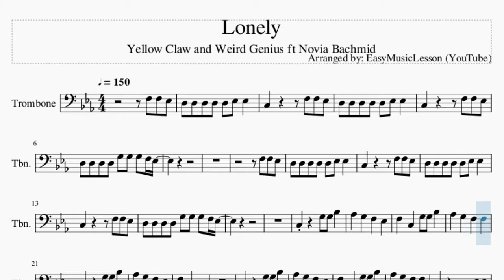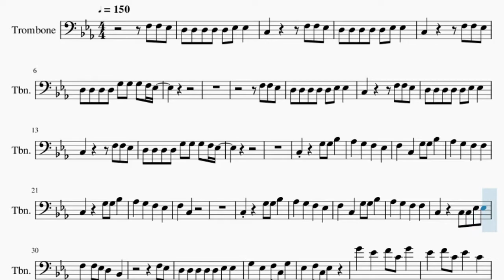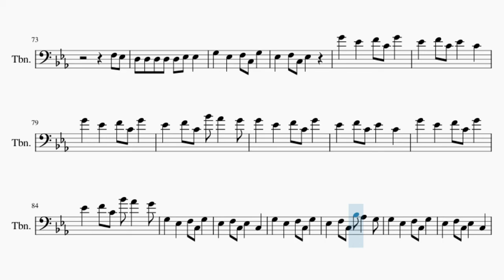Trombone Sheet Music: How to play Lonely by Yellow Claw and Weird Genius ft Novia Bachmid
Comment and let us know how the videos have helped you. It keeps us going! :)Here is a sheet music/tab video on the song Lonely by Yellow Claw and Weird Genius ft Novia Bachmid on the trombone. A trombone sheet music arrangement which is transposed to notes that are easily played by trombone, for the song Lonely by Yellow Claw and Weird Genius ft Novia Bachmid.

EasyMusicLesson teaches you to play the your favorite instrument, through well-arranged sheet music so that you too can learn how to play Lonely by Yellow Claw and Weird Genius ft Novia Bachmid on the trombone as fast as you can. A trombone sheet music with backing tracks to help your play the song better.

Chords of Trombone arrangement:
C Min   C Min   C Min   C Min   C Min   C Min   F Min   F Min
F Min   F Min   F Min   F Min   Ab Maj   Ab Maj   Ab Maj   Ab Maj
Ab Maj   Ab Maj   Ab Maj   Ab Maj   Ab Maj   Bb Maj   Bb Maj
Bb Maj   C Min   C Min   C Min   C Min   C Min   C Min   F Min
F Min   F Min   F Min   F Min   F Min   Ab Maj   Ab Maj   Ab Maj
Ab Maj   Ab Maj   Ab Maj   Ab Maj   Ab Maj   Ab Maj   Bb Maj
Bb Maj   Bb Maj   C Min   C Min   C Min   C Min   C Min   C Min
F Min   F Min   F Min   F Min   F Min   F Min   Ab Maj   Ab Maj
Bb Maj   Bb Maj   Bb Maj   C Min   C Min   C Min   C Min   C Min
C Min   F Min   F Min   F Min   F Min   F Min   F Min   Ab Maj
Ab Maj   Bb Maj   Bb Maj   Bb Maj   C Min   F Min   Ab Maj
Ab Maj   Bb Maj   C Min   F Min   Ab Maj   Ab Maj   Bb Maj
C Min   F Min   Ab Maj   Ab Maj   Bb Maj   C Min   F Min   Ab Maj
Ab Maj   Bb Maj   C Min   C Min   C Min   C Min   C Min   C Min
Ab Maj   Bb Maj   Bb Maj   Bb Maj   C Min   C Min   C Min   C Min
C Min   C Min   F Min   F Min   F Min   F Min   F Min   F Min
Ab Maj   Ab Maj   Bb Maj   Bb Maj   Bb Maj   C Min   C Min
C Min   C Min   C Min   C Min   F Min   F Min   F Min   F Min
F Min   F Min   Ab Maj   Ab Maj   Ab Maj   Ab Maj   Ab Maj
Ab Maj   Ab Maj   Ab Maj   Ab Maj   Bb Maj   Bb Maj   Bb Maj
C Min   F Min   Ab Maj   Ab Maj   Ab Maj   Ab Maj   Ab Maj
Bb Maj   C Min   F Min   Ab Maj   Ab Maj   Bb Maj   C Min   F Min
Ab Maj   Ab Maj   Bb Maj   C Min   F Min   Ab Maj   Ab Maj
Bb Maj   C Min   F Min   Ab Maj   Ab Maj   Bb Maj   C Min   C Min
Bb Maj   C Min   C Min   C Min   C Min   F Min   F Min   F Min
F Min   Ab Maj   Ab Maj   Ab Maj   Ab Maj   Ab Maj   Ab Maj
Bb Maj   Bb Maj   C Min   C Min   C Min   C Min   F